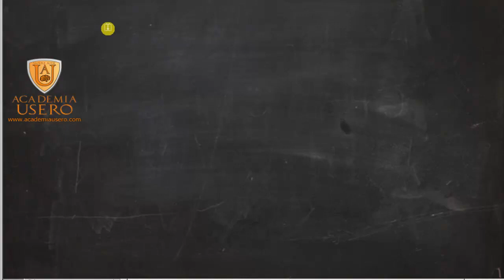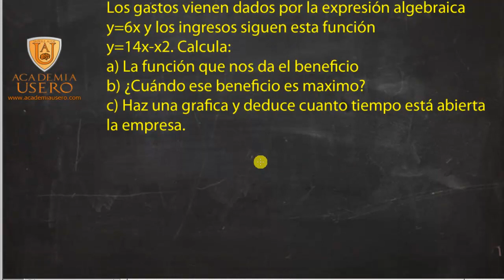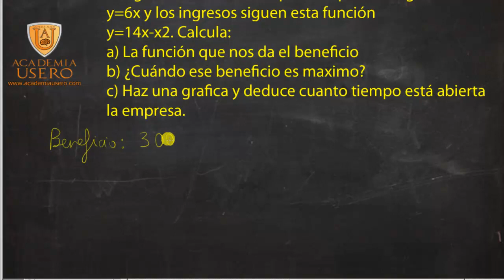Beneficio de una empresa y parábola Matemáticas Acceso CFGS Academia Usero Estepona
Representamos e interpretamos la gráfica de una parábola que representa el beneficio de una empresa. Este ejercicio es útil para alumnado de 3º y 4º de ESO y acceso a Ciclos Formativos de Grado Superior.
Tenemos una empresa que hace pañuelos. Los gastos vienen dados por la expresión algebraica y=6x y los ingresos siguen esta función y=14x-x2. Calcula:
a) La función de beneficio.
b) ¿Cuándo ese beneficio es máximo?
c) Haz una gráfica y deduce cuanto tiempo está abierta la empresa.